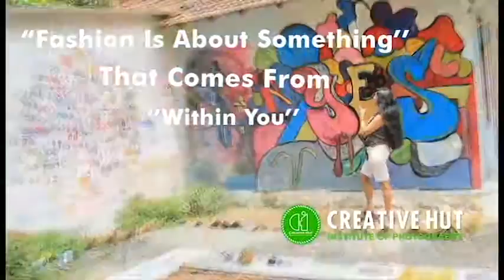Most preferred Fashion Photography School In India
The Students doing fashion photography classes at Photography School Creative Hut  Institute, Kerala